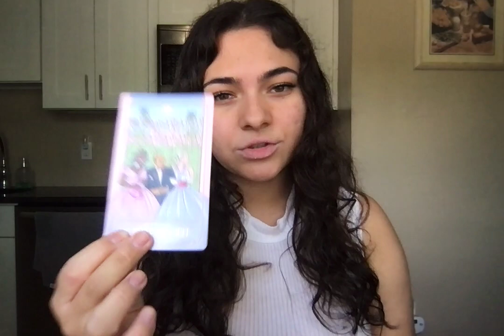Chrishell Stause Psychic Reading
Audio recorded Readings $20 zelle/apple pay